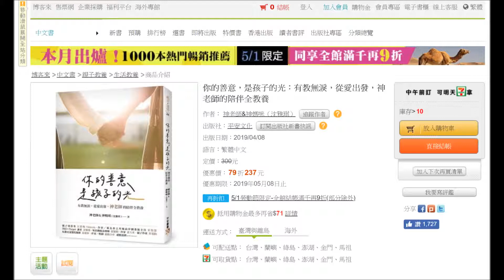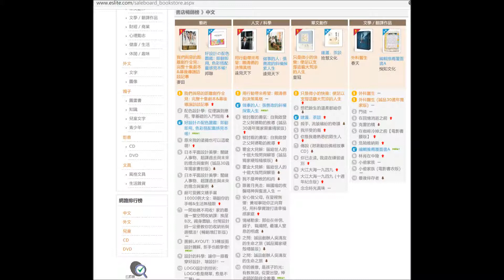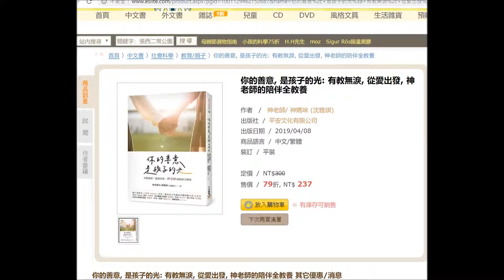你的善意, 是孩子的光: 有教無淚, 從愛出發, 神老師的陪伴全教養 試讀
你的善意, 是孩子的光: 有教無淚, 從愛出發, 神老師的陪伴全教養

作者  ／  神老師/ 神媽咪 (沈雅琪)
出版社 ／ 平安文化有限公司
出版日期 ／ 2019/04/08
商品語言 ／ 中文/繁體
誠品書店2019/04/08 ~ 2019/04/21人文/科學第10名
博客來2019年4閱排行榜第3名